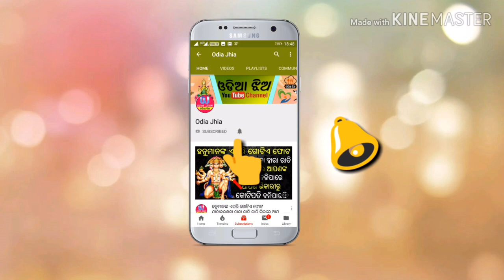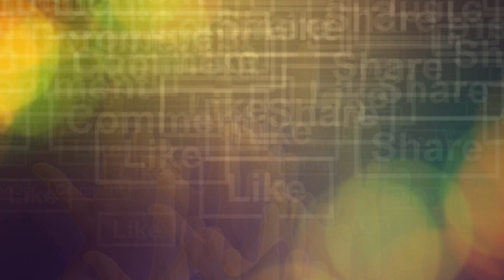ଦ୍ରୌପଦିଙ୍କ 5 ଜଣ ସ୍ବାମୀ ସହ କିପରି ଚଉଠି ରାତି ହୋଇଥିଲା ଜାଣିଲେ ଚକିତ ହୋଇଯିବେ...odiajhia